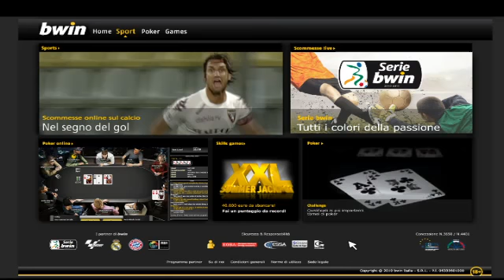Pescara 0-2 Modena 30/10/2010 2010-11 - 12°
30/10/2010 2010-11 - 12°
Modena:p.t. 21' Mazzarani,
                s.t. 5' Signori